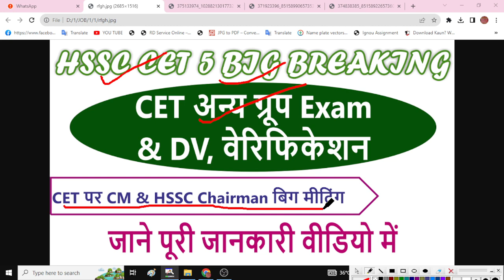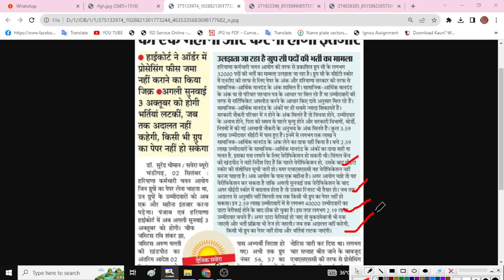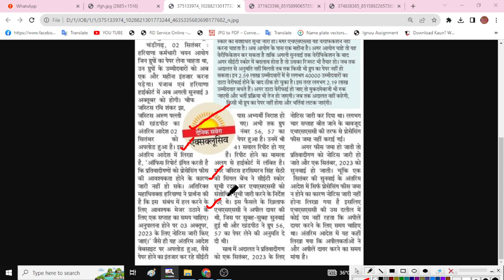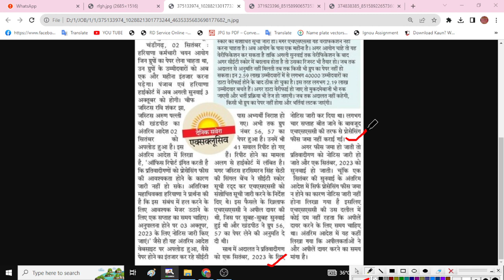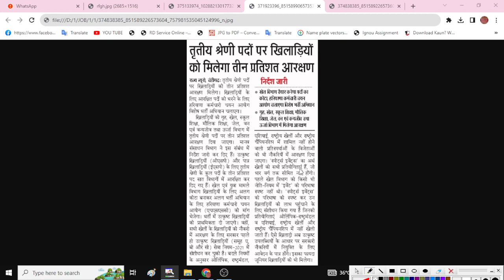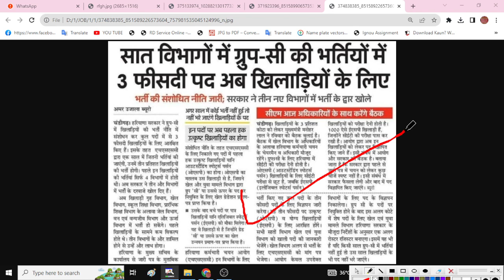HSSC CET 5 Breaking Exam,CM & HSSC Chairman Big Meeting | HSSC CET Mains Exam News | HSSC CET Update